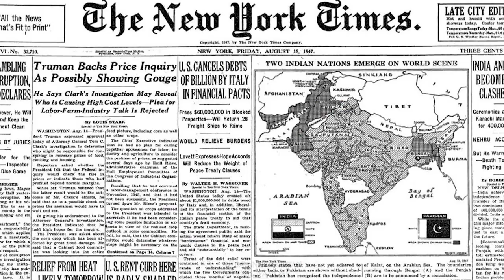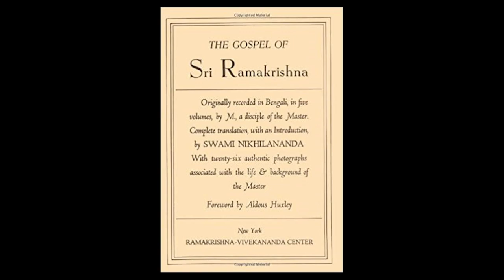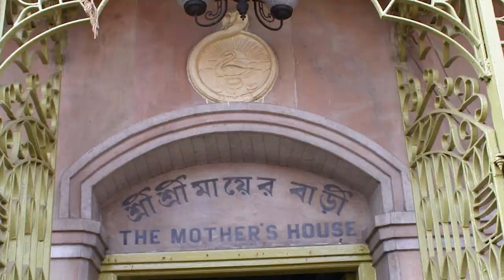Swami Chetanananda How I Became A Monk - August 2021 - Updated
Swami Chetanananda is a monk of the Ramakrishna Order and is the Minister of Vedanta Society of St. Louis and Kansas City, Missouri, USA. He has been associated with the order since 1950. He officially joined the Order as a monk in 1960. He was initiated by Swami Shankarananda, the seventh president of the Ramakrishna Order and the private secretary of Swami Brahmananda, a direct disciple of Ramakrishna Paramahamsa.

Before coming to the United States in 1971, the Swami worked in the Publication and Editorial Departments of Advaita Ashrama at Mayavati, Himalayas, and its branch in Calcutta. He served as the Assistant Minister of the Vedanta Society of Southern California, Los Angeles, from 1971-78. In 1977-78, he served as vice-president of the Inter-Religious Council of Southern California, and at present is a cabinet member of Interfaith Partnership of St. Louis. He was transferred to St. Louis, Missouri in March 1978, and served as assistant minister of the Vedanta Society of St. Louis under Swami Satprakashananda. He became the Minister of the Society in January 1980, after the death of Swami Satprakashananda in November 1979. He is also the Minister of the Vedanta Society of Kansas City, Missouri, USA.

Swami Chetanananda travelled all six continents and lectured on Indian philosophies, specially Vedanta and Ramakrishna-Vivekananda. He also taught meditation and spiritual disciplines to sincere seekers in the west last 48 years. He gave so far 1300 lectures and a couple of thousand classes on Vedanta scriptures and Ramakrishna-Vivekananda literature, which are all recorded. Many of his lectures are available in YouTube

Swami Chetanananda’s books and writings have been translated into German, Dutch, Spanish, French, Japanese, Croatia, Lithonia and most of the Indian languages.

Works :

The swami has written, translated, and edited many books in English, Bengali, and Sanskrit. He has produced three documentary DVDs and six chanting CDs. Following is a list of some of his publications in English:

English books :

    Sri Ramakrishna and His Divine Play
    Sri Sarada Devi and Her Divine Play
    Ramakrishna: A Biography in Pictures
    Holy Mother: A Biography in Pictures
    Ramakrishna as We Saw Him
    They Lived with God
    God Lived with Them
    How to Live With God: In the Company of Ramakrishna
    See God with Open Eyes: Meditation on Ramakrishna
    Meditation and Its Methods
    Vedanta: Voice of Freedom
    Vivekananda: East Meets West
    Mahendranath Gupta (M.)
    Girish Chandra Ghosh: A Bohemian Devotee of Ramakrishna
    A Guide to Spiritual Life: Teachings of Swami Brahmananda
    Spiritual Treasurers: Letters of Swami Turiyananda
    How a Shepherd Boy Became a Saint—Teachings and Reminiscences of Swami Adbhutananda
    Avadhuta Gita: The Song of the Ever-Free. (Sanskrit into English)

Anonymous (Compilation) :

    Ramakrishna and His Message by Swami Vivekananda
    Swamiji and His Message by Sister Nivedita
    Vivekananda and His Call to the Nation

Bengali books (writeen, edited & translated) :

    Dhyanaloke Sri Ramakrishna
    Sri Ramakrishner Sannidhey
    Sri Ramakrishnake Jerup Dekhiachi
    Kalpataru Ramakrishna
    Matri Darshan
    Ya Devi Sa Sarada
    Bahurupe Vivekananda
    Vedanta O Muktir Vani
    Swami Brahmanander Smritikatha
    Swami Shivanandake Jerup Dekhiachi
    Swami Premanander Jivan O Smritikatha
    Swami Turiyanander Smritikatha
    Swami Saradanander Smritikatha
    Swami Ramakrishnanander Smritimala
    Swami Akhandanandake Jerup Dekhiachi
    Swami Vijnanander Smritikatha
    Swami Subodhanander Smritikatha
    Srima Samipe: Reminiscences of M.
    Vedanter Aloke Christer Sailopadesh
    Galpa Malika
    Prachin Sadhuder Katha – 2 volumes

CDs :

Echoes of the Eternal—Peace, Bliss, and Harmony, and Breath of the Eternal—Awakening, Reflection, and Illumination (Sanskrit chants with English translation).

DVDs :

    Ramakrishna (A Documentary)
    Vivekananda as We Saw Him (A Documentary)

    Parables of Ramakrishna

For more videos of monks of the Ramakrishna Order, please